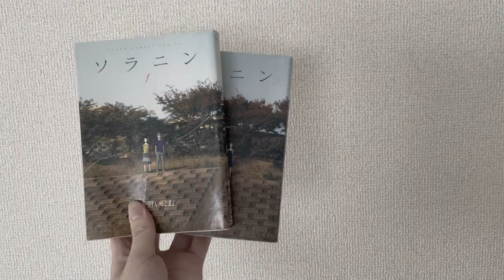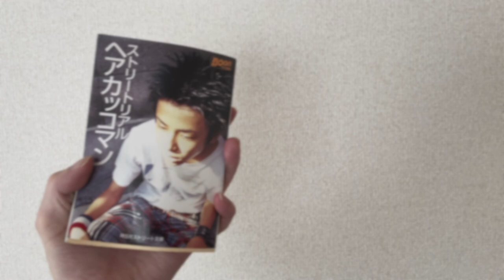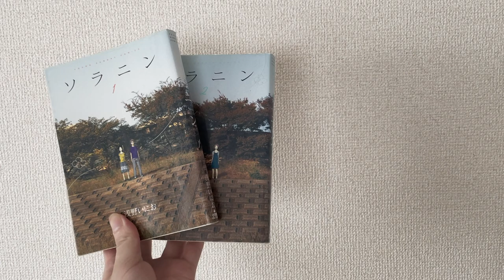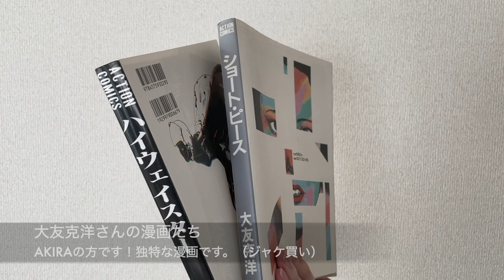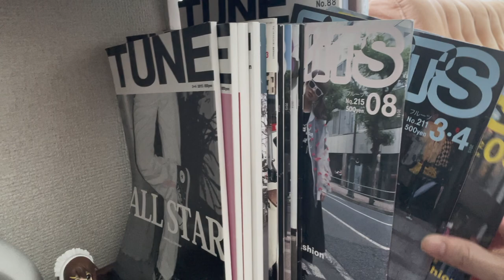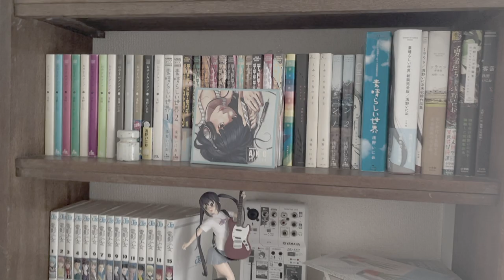サブカル美容師の本棚紹介！【小説】【漫画】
本棚紹介！
（美容師の本棚なんて興味ないよ、、、）
と思っているあなた！許してください！

0:50 ドブネズミの詩　ブルーハーツ

0:58 まにまに　西加奈子
　　君の言い訳は最高の芸術　最果タヒ

1:08 100の基本　松浦弥太郎

1:24 　ストリートリアル　ヘアカッコマン

2:13 ソラニン　浅野いにお

2:26 うみべの女の子　浅野いにお

2:58 short peace 大友克洋
　　HIGHWAY STAR 大友克洋

3:09 南瓜とマヨネーズ　魚喃キリコ

3:36 浦安鉄筋家族

4:09 TUNE
        FRUITS

4:40 鶴と亀

少しでもいいなと思った方は